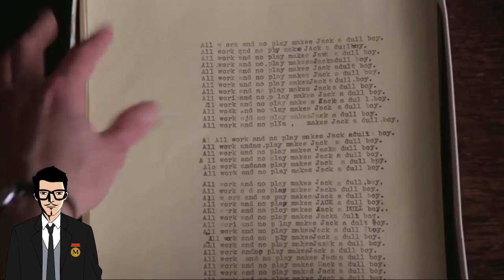【幕后君开腔】05 《寂静之地》不可怕？这些恐怖片不吓哭你算我输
烂番茄95%的《寂静之地》在我看来并没有那么好，这期节目就给大家看看什么样的恐怖片才能称之为经典，本期节目画面异常吓人，胆小勿入！

解析影片制作，深扒影人秘闻，揭露行业真相，贵圈那点事，尽在幕后君。